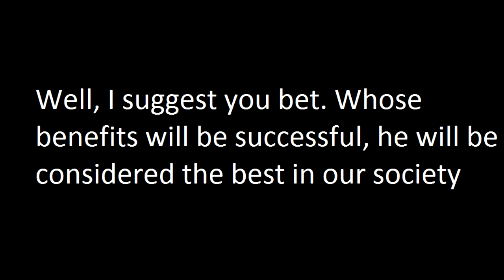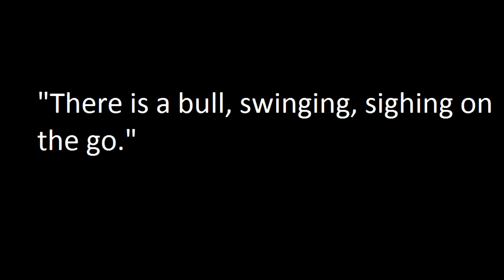Видео по английскому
Реклама в стиле "ретро" - немое кино